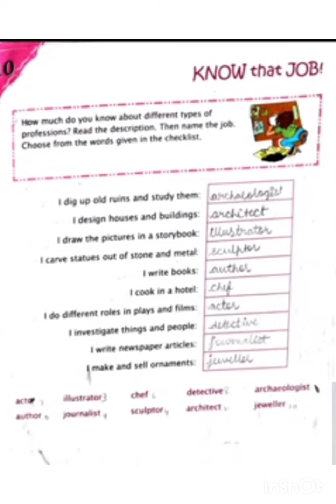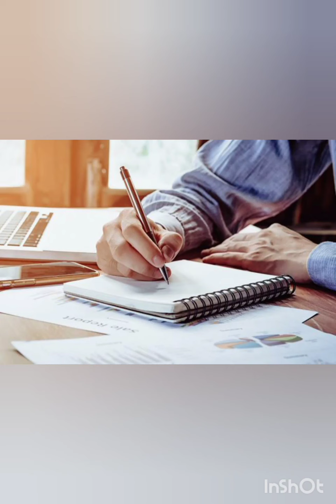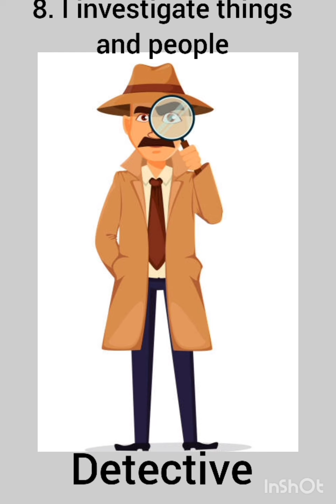Std-3 G. K. Ch-10 Know that Job